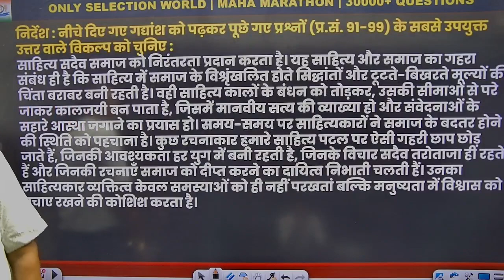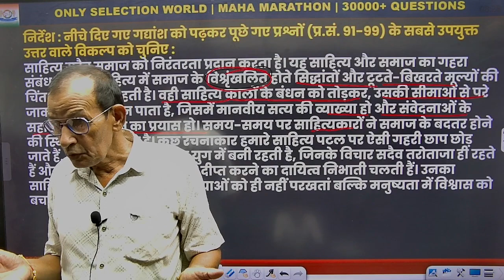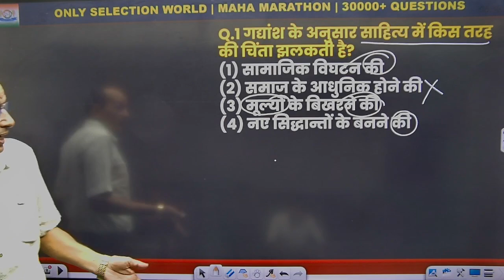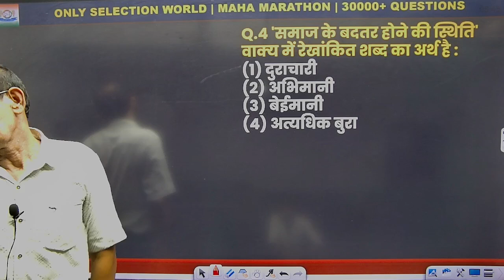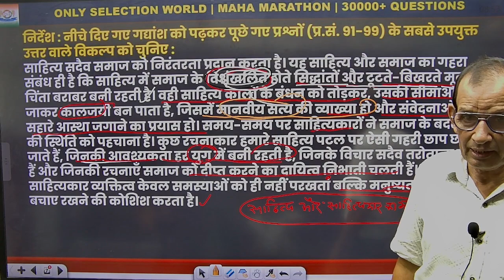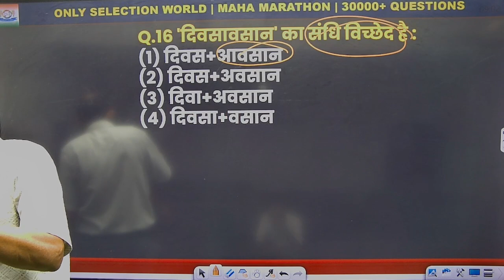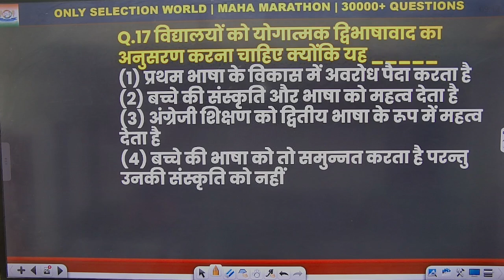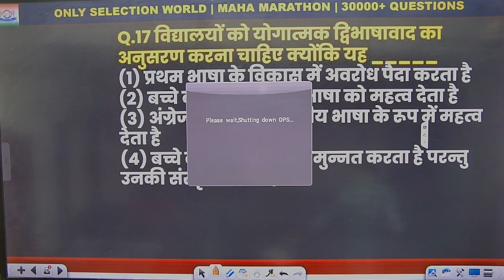CTET CLASS 01 HINDI BY SHUKLA SIR